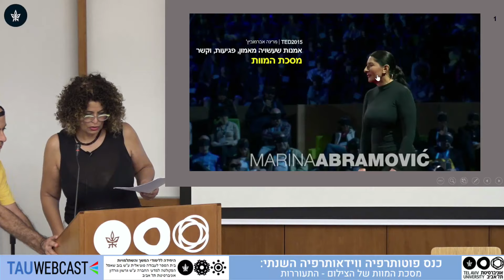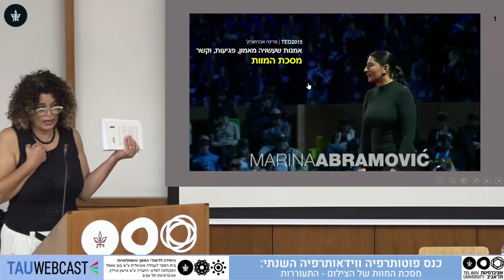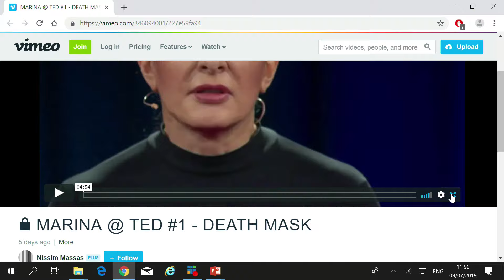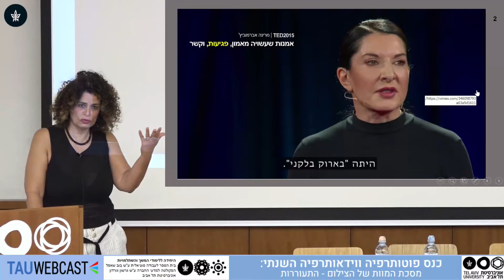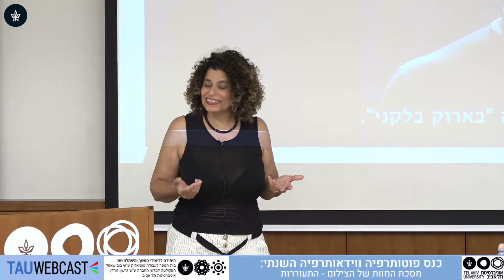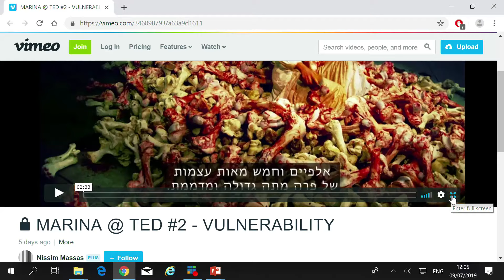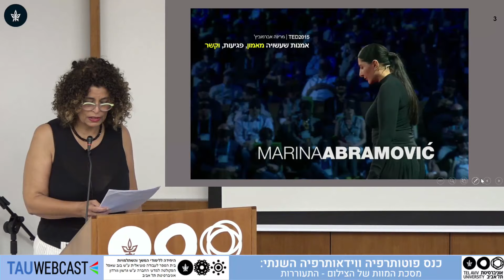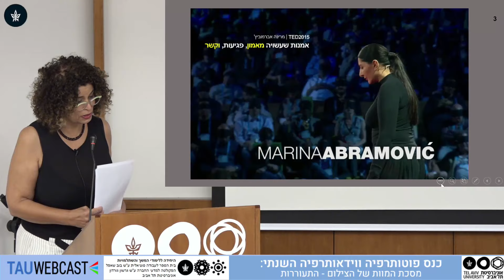אמנית המיצג מרינה אברמוביץ – מְמִיתָה ומעוררת... מְמִיתָה ומעוררת... - ד"ר ענת בוצר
ד"ר ענת בוצר

כנס פוטותרפיה ווידאותרפיה השנתי: מסכת המוות של הצילום - התעוררות
היחידה ללימודי המשך והשתלמויות
בית הספר לעבודה סוציאלית ע"ש בוב שאפל
הפקולטה למדעי החברה ע"ש גרשון גורדון
אוניברסיטת תל אביב
9.7.19